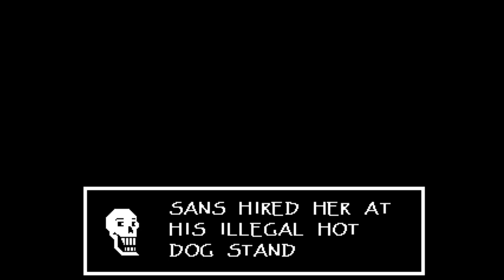UNDERTALE: Only Killing Glyde and So Sorry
I was curious about what would happen if I killed only Glyde and So Sorry, which are the secret bosses.

So I decided to find out what would happen by myself. Even though, I didn't achieve a secret ending, it was still fun to make and I discovered something new.

that actually didn't even take that long. I didn't even need to work a ton. A skele-ton.

sorry.

Next video (maybe): killing only jerry because nobody even did it why